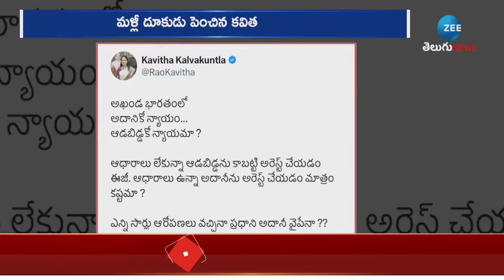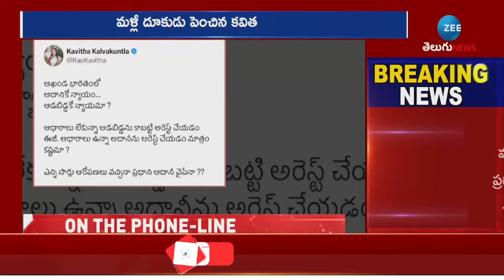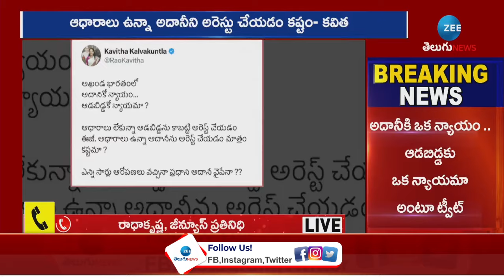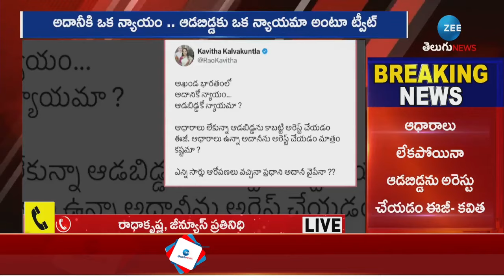MLC Kavitha Mass Reaction On Gautam Adani Issue | అదానీకో న్యాయం.. ఆడబిడ్డకో న్యాయమా..? | ZEE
అదానీకో న్యాయం.. ఆడబిడ్డకో న్యాయమా..? మోదీకి కవిత సూటి ప్రశ్న!.. | MLC Kavitha Mass Reaction On Gautam Adani Issue | ZEE Telugu News

Zee Media Corporation Limited Is India's one of the largest News networks with 14 news channels. Zee News and Zee Hindustan (National News Channels Hindi) are part of ZMCL.